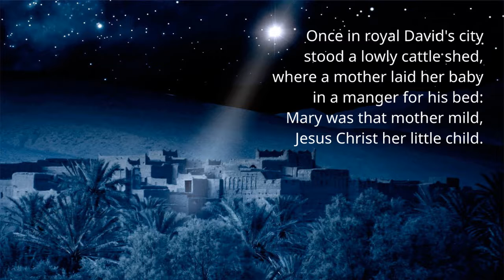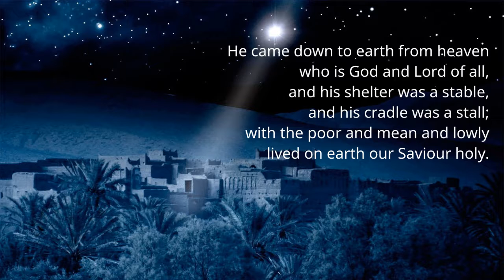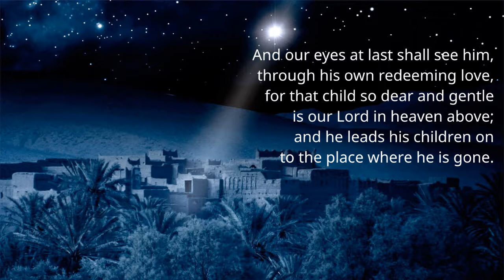Once in Royal David's City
Sung, played and recorded by the singers and musicians of St Michael's Church, Solihull.

Anne-Marie - vocals (soprano & alto)
Bruce - piano, keyboard strings
Eric - harmonica
Louise - cello, vocal
Mike - guitar
Sarah - vocal
Wendy - vocals (3)